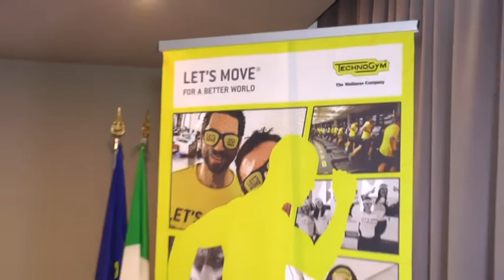"Let's move for a better world", la Wellnext Sant'Agata c'è